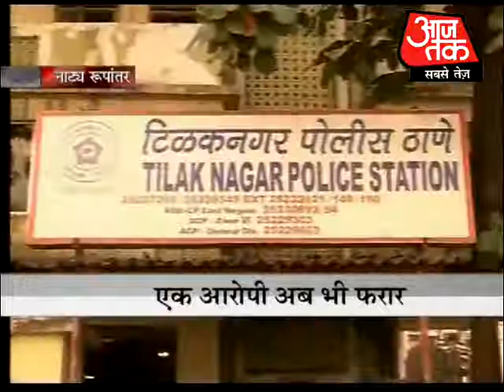Beware of such friends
They befriended her and raped her after making her unconscious with a sedative. Later, they blackmailed her to satisy their libidos. When their demands became excessive the victim complained to the police and had all but one arrested.